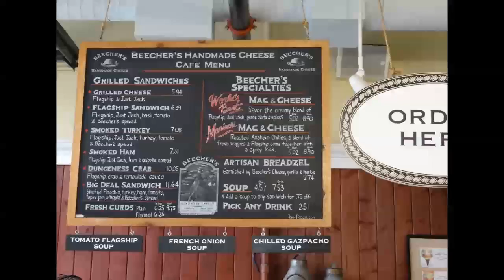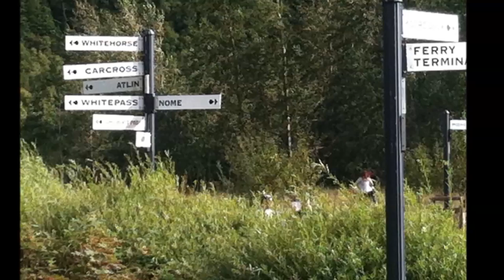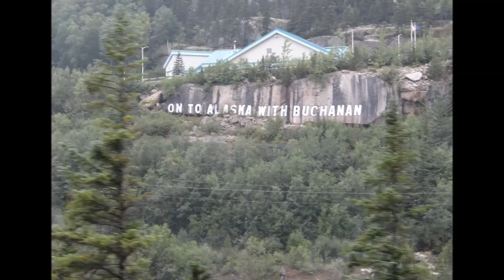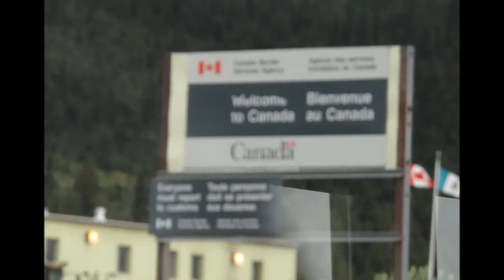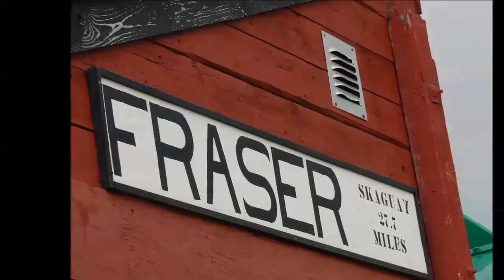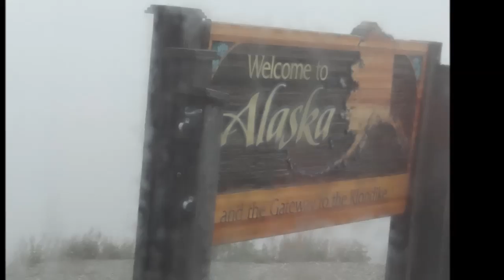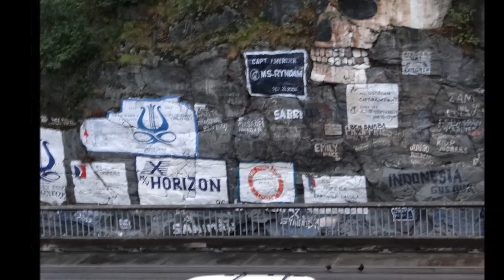Alaska Cruise 2013 (Part 1)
7 night Alaska Cruise - Seattle, WA to Vancouver, BC. August/September 2013. This part covers Seattle, WA, Juneau, AK, Skagway, AK and Fraser, BC, Canada (Yukon)